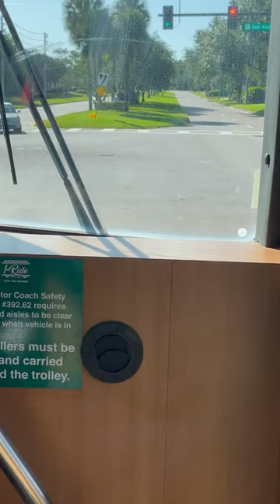I trolley ride to SeaWorld Orlando May 2023